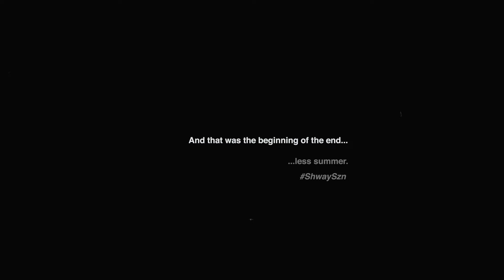Shwayze x Dirty Heads - Too Late (Official Music Video)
Shwayze teams up with Dirty heads for the official music video for his newest single 'Too Late'.

Directed by Sean Kelly
Released on Ineffable Records

Lyrics

Aye
You and I we both made our mistakes
Pulling you back in don’t wash away
I wonder in my mind is it too late

When you shot me in the heart I ain’t know what to do
I’m a lot of things but I ain’t bullet proof
Sipping Malibu on the way to Malibu
How did a good girl become so rude
Even though I’m an asshole tell me that you love me
Cause I’ll break your heart girl every time you let me
Baby hotter than the Malibu fire
That’s when she flooded my soul with a burning desire
Rip my heart out
Make me wanna ball out
Give you everything and more I hope we never fall out
That night on stage a little cutie called out
I took her backstage that’s when I saw your face

Wonder in my mind is it too late

I admit that tequila is a trigger it make me take off my clothes
Fucking and fighting is like the only things we know
I know that you’re toxic why I keep coming back for more
Cause the way that you ride it is like an Uber XL
That night on stage I let it all out
In a drunken rage that’s when I saw your face